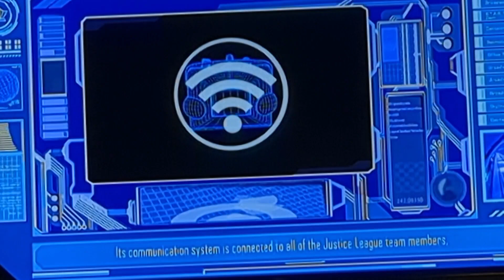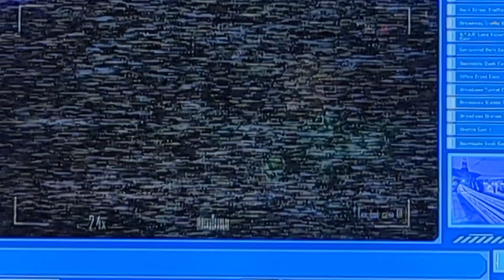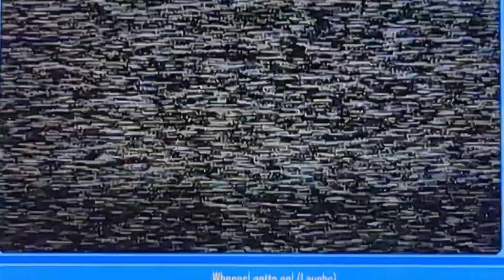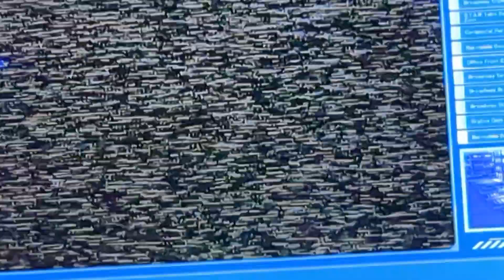Justice League Battle for Metropolis Six Flags Great Adventure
See the introduction video for Justice League Battle for Metropolis 4D ride at Six Flags Great Adventure.